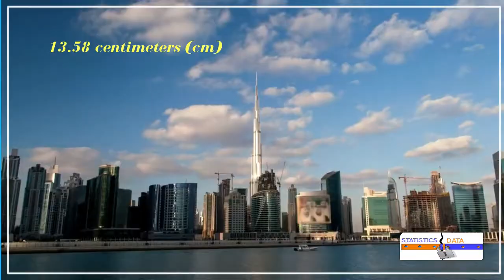African Countries with Largest Erect P_enis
African Countries with The Largest Erect P_enis Length are
Cameroon 16.67 centimeters
Sudan 16.47 centimeters
Senegal 15.89 centimeters
Gambia 15.88 centimeters
Zambia 15.78 centimeters
Angola 15.73 centimeters
Egypt 15.69 centimeters
Zimbabwe 15.68 centimeters
Chad 15.39 centimeters
Central African Republic  15.33 centimeters